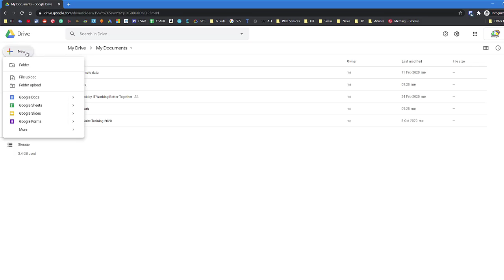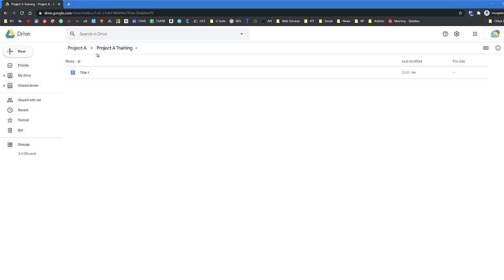How to easily save your files in the right location in Google Drive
To save your files in the right location easily in Google Drive it is important that you create them in the right location. That way you don't need to spend time moving files around at a later date.